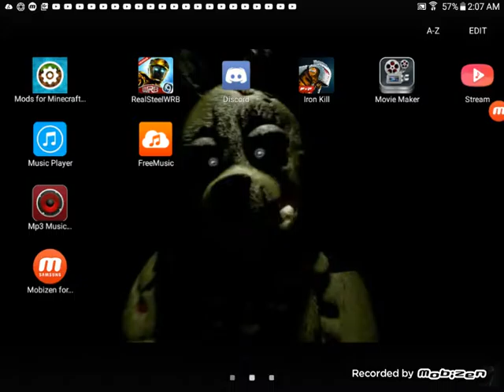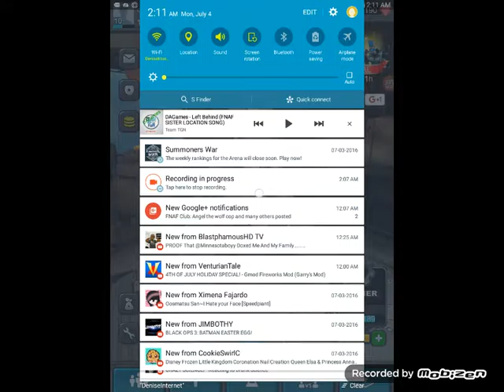Iron kill part one